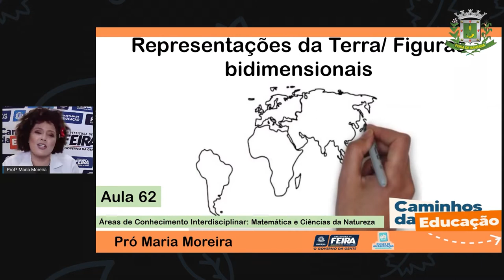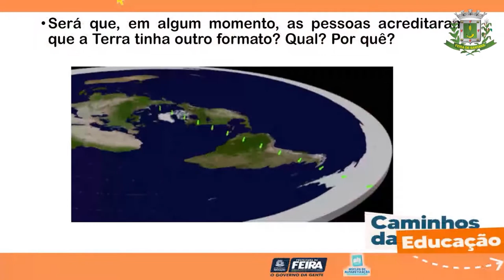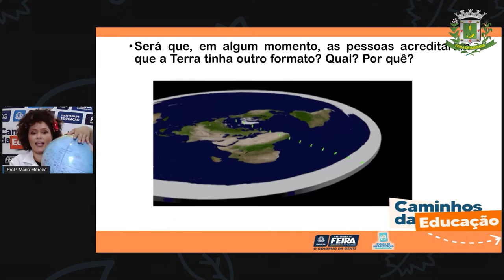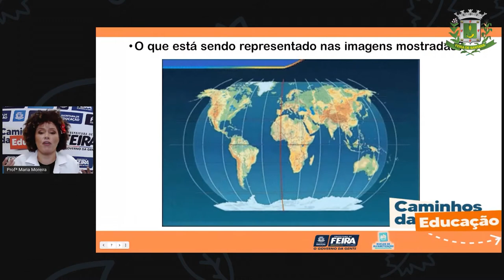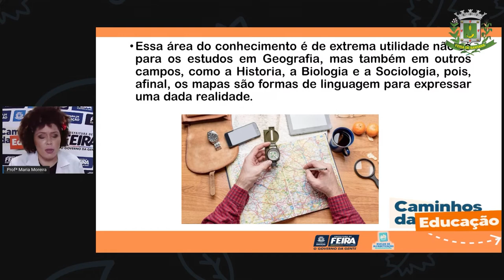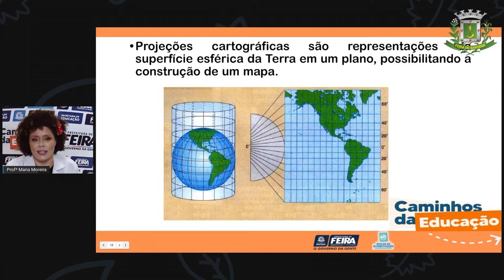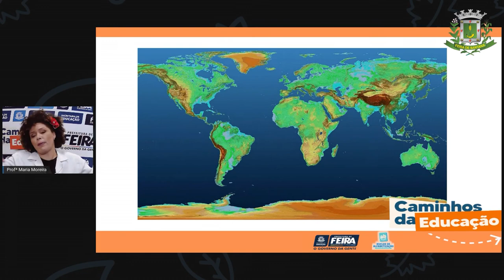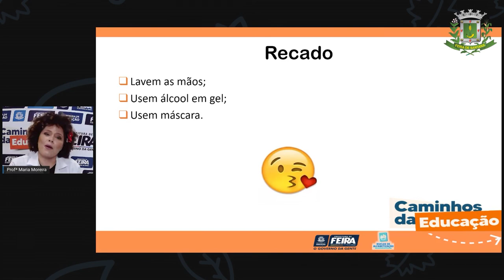3ºANO Aula 62 Profª Maria Moreira Matematica e C. da Natureza Representações da Terra, Figuras bidim